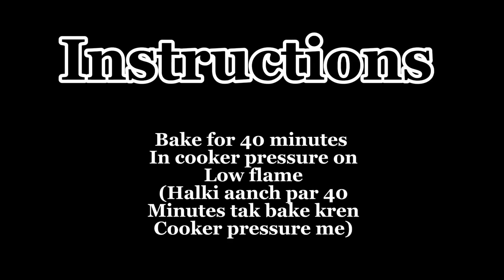Vanilla Sponge Cake without Oven |Homemade Tea Cake |Plain Cake recipe |PoundCake Recipe |SimpleCake